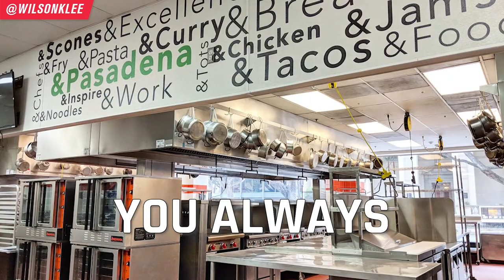Why You Won't Start A Restaurant This Year...AGAIN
Another year passed by and this is why you won't start a restaurant or food business this year again...

So many people tell me that they want to start a restaurant or start a cloud kitchen or start a food business. And they binge watch my videos and join my Facebook group. But fast-forward a couple months and they have made LITTLE to NO progress towards their goal. This inaction isn't that uncommon. That's because there is ONE gigantic obstacle that stops you and many others from moving towards building that dream food business of yours...

And that is the fear of failure. The fear of starting.

It cripples so many entrepreneurs and puts them into a loop of consuming content and content but take no concrete actions that actually move the needle. In fact, so many people who join my Facebook Group tell me that their biggest frustration is not knowing how to start or the fear of failing, disappointing others.

If you want to overcome that fear, that dream to start a restaurant or food business, this video is for YOU. So keep on watching.

📚 RESOURCES

🛠 Community & Tools
[EQUIPMENT] Tools & software I recommend using -